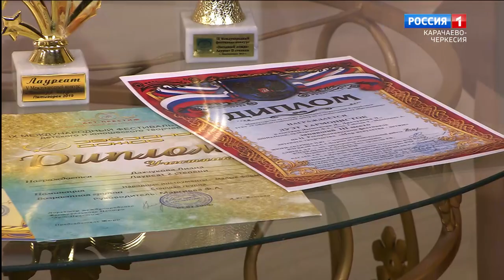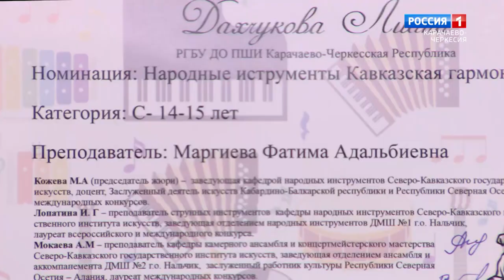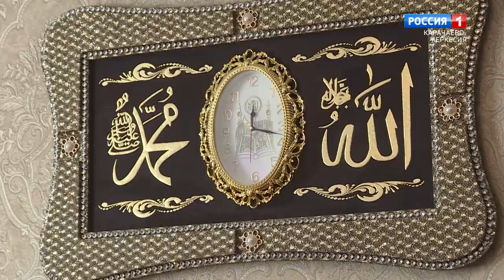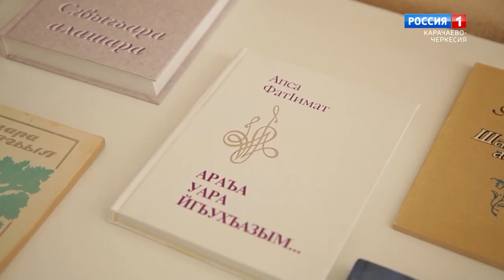"Добрый вечер, республика!" (на абазинском языке)